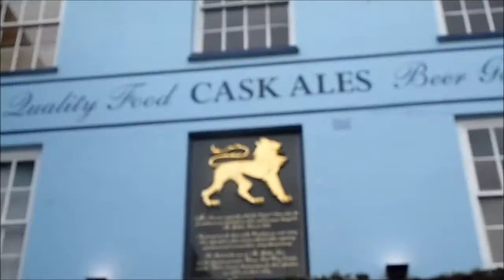LION FEST | Newton Abbot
A summary montage video of the weekend at Lion Fest in Newton Abbot, Devon minus the Friday night. Including various bands and musicians.